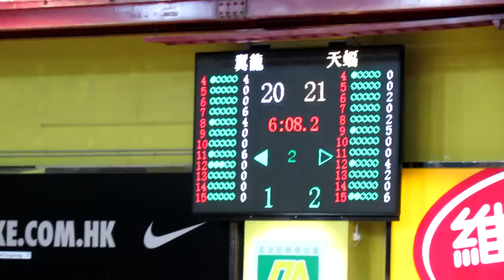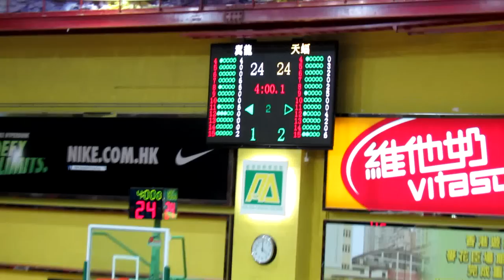天蝠vs翼龍(Nike League 2012~u16男子決賽)第二節精華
2012.8.4.灣仔修頓室內塲 15:30 法定時間(66:66)7度平手 最高分數拉開14分 進入加時 天蝠領先 但為翼龍追過 最後反擊犯下基本錯誤 錯失扳平機會 翼龍以76:74奪得2012 NIKE LEAGUE U16組別冠軍